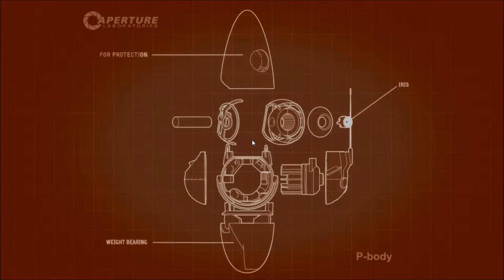Co-op Lets play Portal 2: Part 3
Back for more as we test our brains against Glados's finest test chambers.